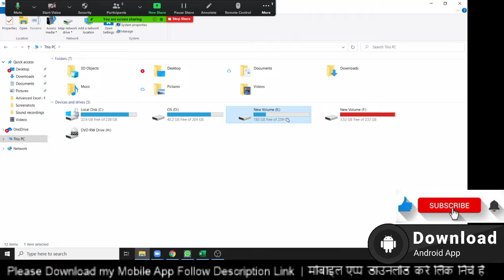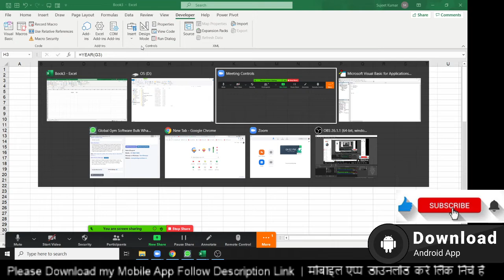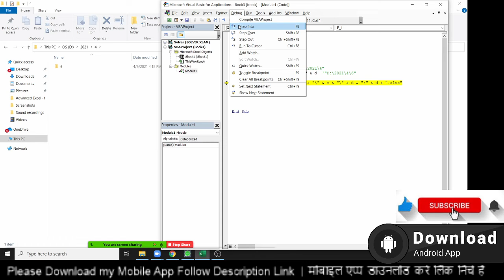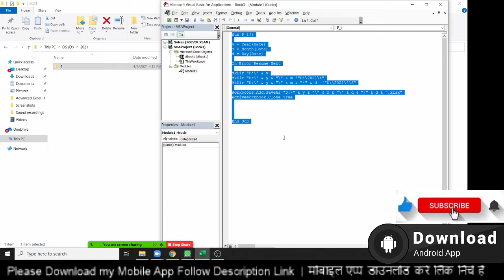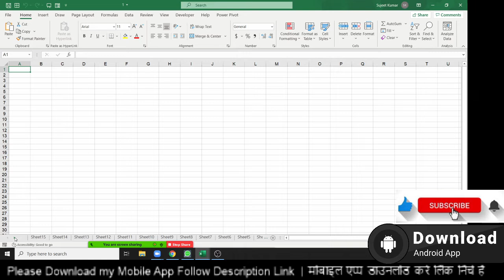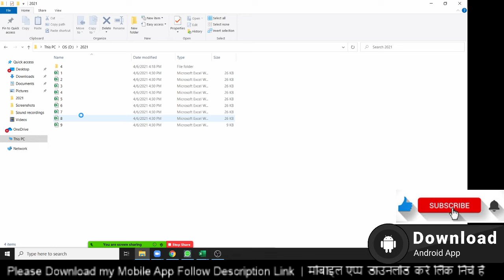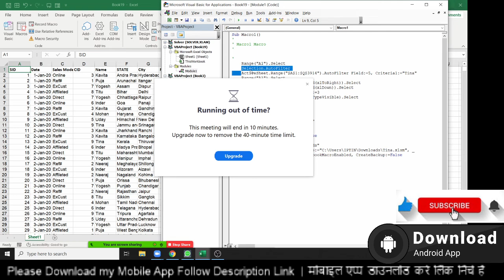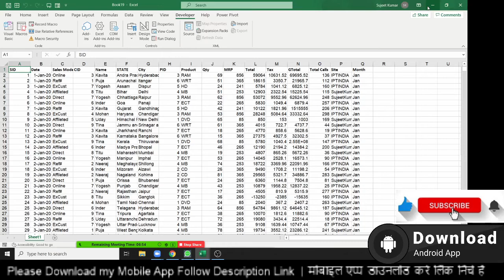VBA First Project - Excel VBA Tutorial in Hindi